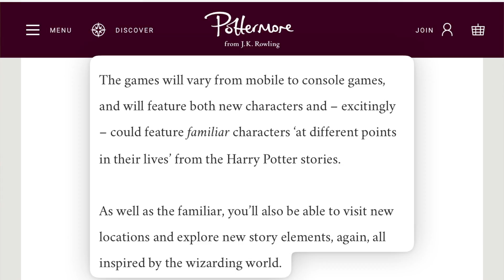Wizards Unite and Pokemon GO Gen 3! || XpectoGO Ep1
James and Sue talk about the upcoming WB Games and Portkey Games mobile augmented reality game HARRY POTTER WIZARDS UNITE, as well as new features found in Pokemon GO's Gen 3!